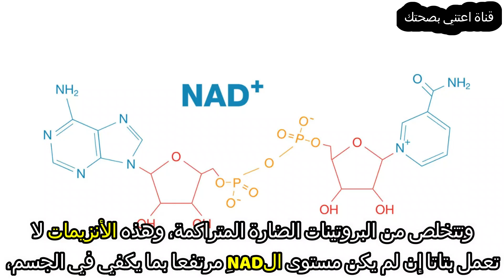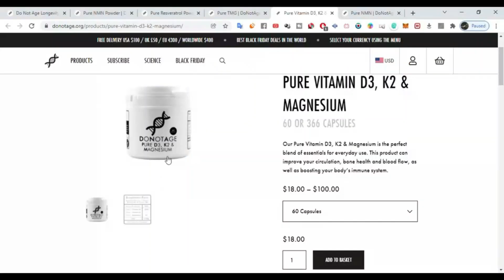كيفية كبح عملية التقدم في السن بتعزيز مستوى الNAD في الجسم